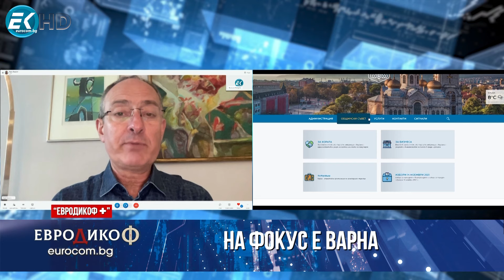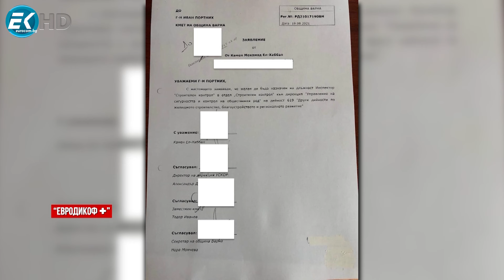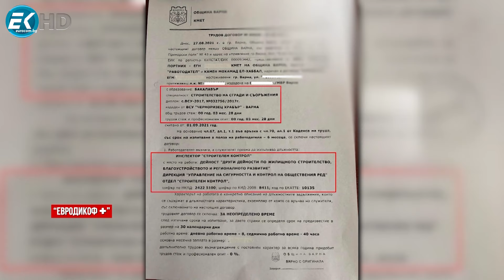16.02.2024 год - „ЕвроДикоФ“ - част 6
Във Варна ври и кипи по сума фронтове... Какво става при кметуването на новия градоначалник? Коментар на журналиста от „Дневник“ и „Капитал“ Спас Спасов.